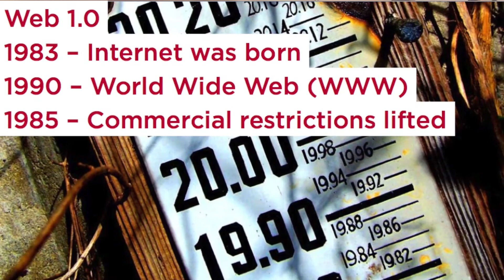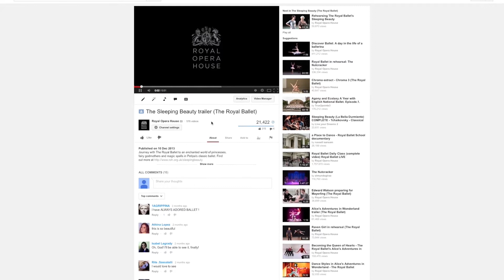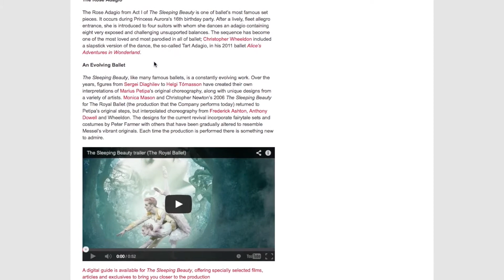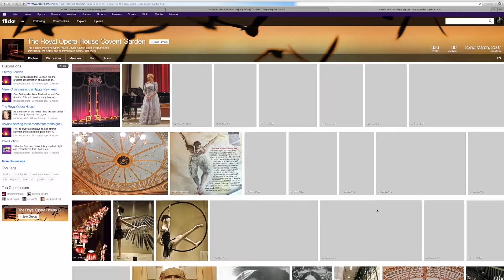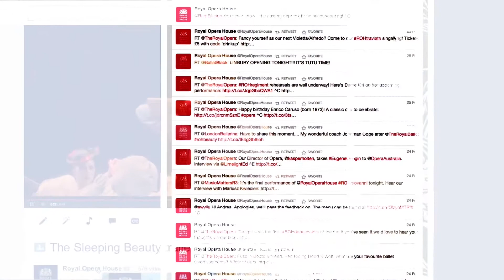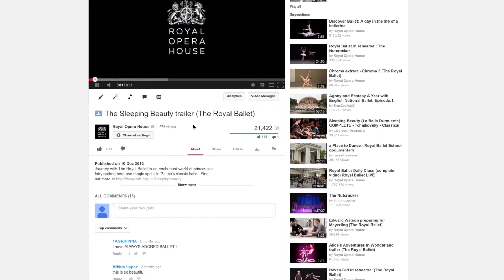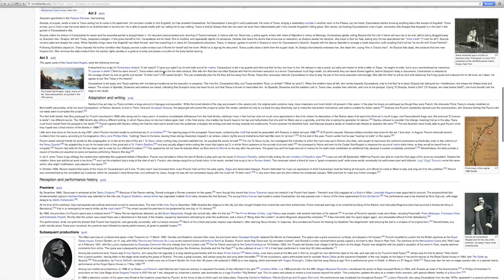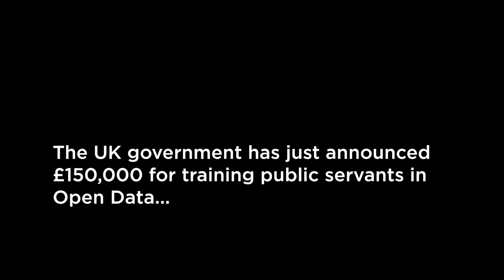Embracing the Semantic Web, Tessitura's Innovator Series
Rob Greig, Chief Technology Officer for the Royal Opera House, speaks with Jamie Tetlow, Head of Digital Development, on the topic "Embracing the Semantic Web" in this Innovator Series video

Many are touting the forward-looking concept of the Semantic Web (content designed to be better understood by machines); others are debating its feasibility. Royal Opera House has created it -- a scalable content delivery solution that also helps search engine optimization. Using web 3.0 methods, the Royal Opera House team have built their entire web platform in Tessitura to create a sustainable, efficient way to manage their website.

Rob Greig has managed ticketing systems for 10 years and has been working with CRM systems since 1997. As CTO at Royal Opera House he has developed their website and technology strategies to support CRM and ticketing operations. His role also covers new media initiatives.

Jamie Tetlow is a user-experience and agile development specialist. As Head of Digital Development at Royal Opera House, he has been leading the development of ROH's web 3.0-ready website and platform.

Tessitura's Innovator Series is an ongoing program of brief & inspiring presentations by industry innovators, each focused on a single theme to advance insight and innovation in the business of arts and culture.